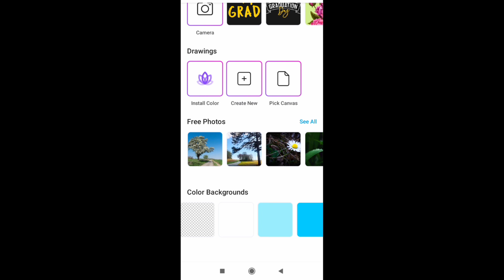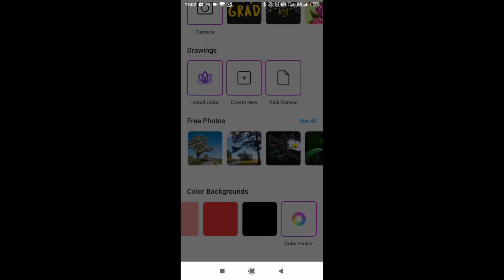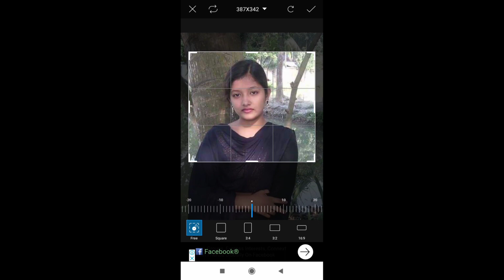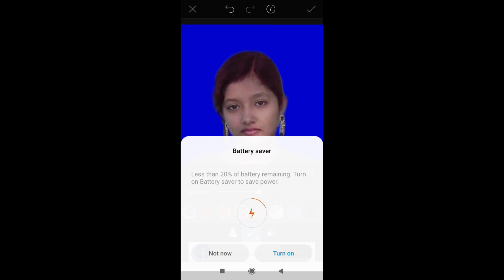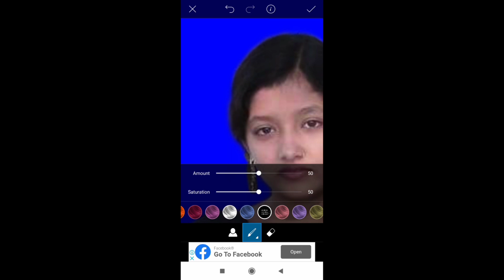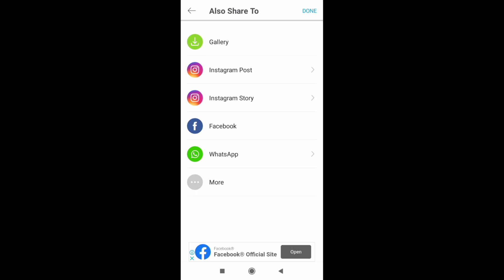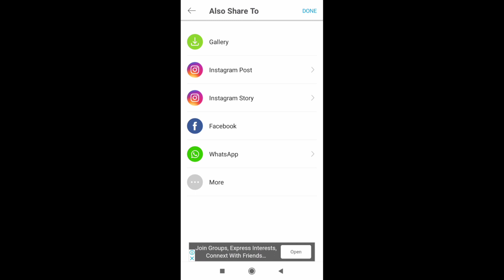How to make passport size photo an Android phone/passport size photo kaise banaye pics art se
hello dosto mai satish is video mai bataya hu kaise aap apne phone se passport size ki photo bana sakte ho pics art se aap passport size ki photo bana sakte ho or kuchh pics art ki editing bhi bataya hu agar aap sikhana chahte ho pics art se half photo kaise bnate hai or kaise edit karte hai to aap is video ko jarur dekhe or sikhe kaise passport size ki photo banate hai
waise passport size ki kya ratio hai bo bhi bataya hu or kise editing karte hai passport size ki photo saari baate bataya hu to ak baar jarur video dekhe
pics art here
everything by sk

your search🔍 items

phone se passport size ki photo kaise banaye
phone se half photo kaise banaye
pics art se half photo kaise banaye
picsart se passport size ki photo kaise banaye
phone se passport size ki photo banane ka tarika
phone se kaise banate hai passport size ki photo
passport size ki photo kaise banaye
passport size ki photo kaise banaye android phone se
Android phone se passport size ki photo kaise banaye